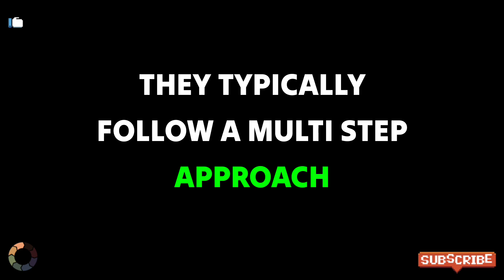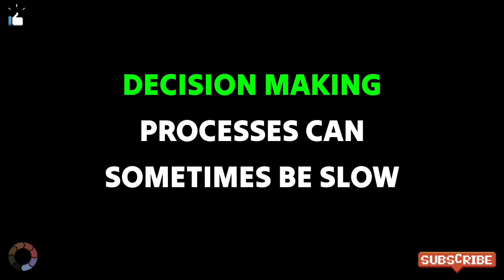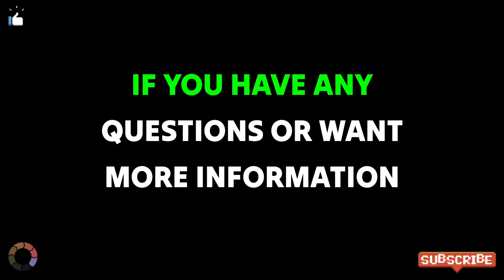Caterpiller hiring & interview Process | review | pros / cons | employee work benefits